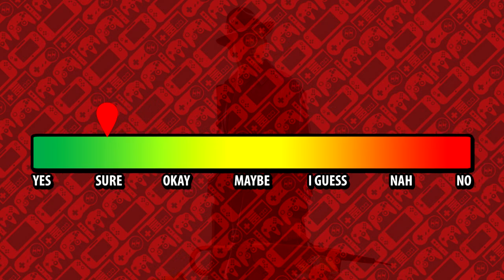The Simplistic Beauty of Christopher Robin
I try to review Christopher Robin in under four minutes.